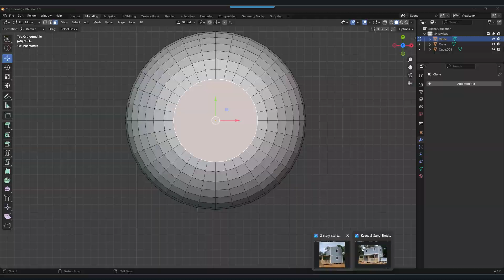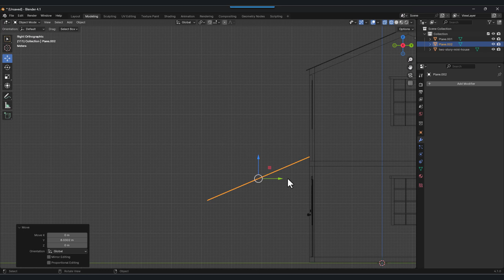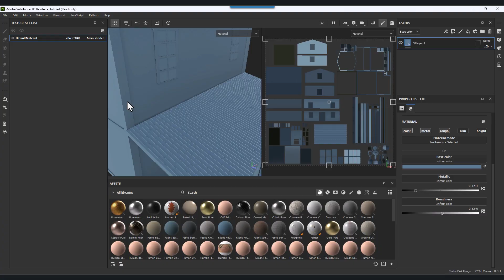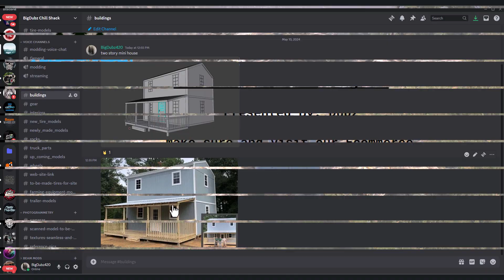Custom Modeling A Two Story Mini House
Hello there,  ME- Dubz modeling out a custom two-story mini house in Blender and texturing the final model in substance.

Product Link Here:

Enjoy Dubz!